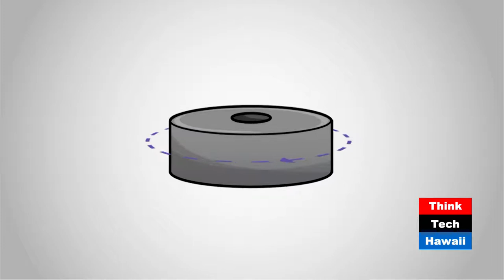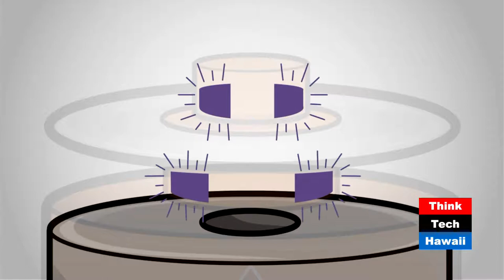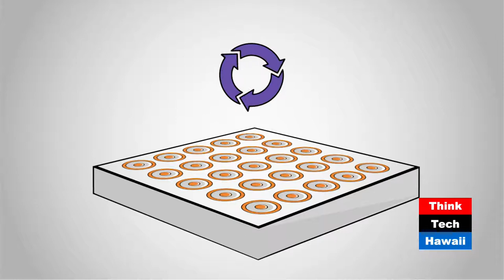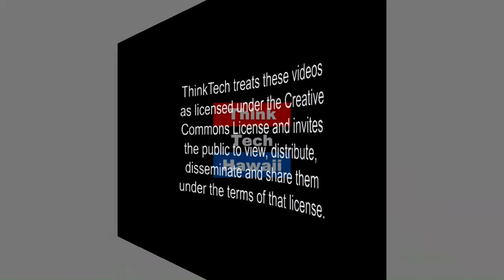The Energy wheel of Fortune (Stan The Energy Man)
Amber Kinetics makes flywheel energy storage units, which outperform batteries in many ways, but fill the same space as batteries and capacitors in terms of rapid response at high voltage ranges. These systems are just starting to get the serious consideration they deserve from large utility companies.  The host for this episode is Stan Osserman.  The guest for this episode is Elizabeth M. Dunne.